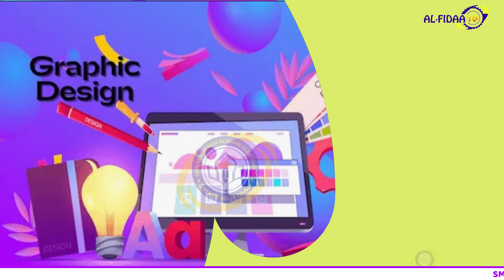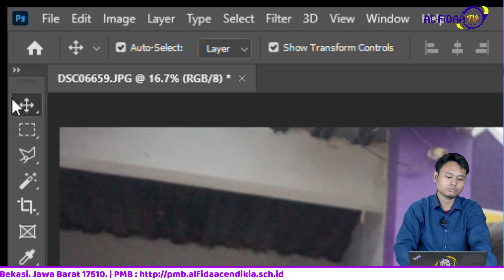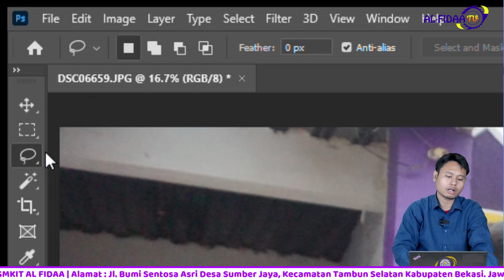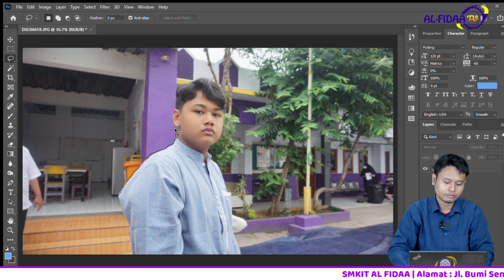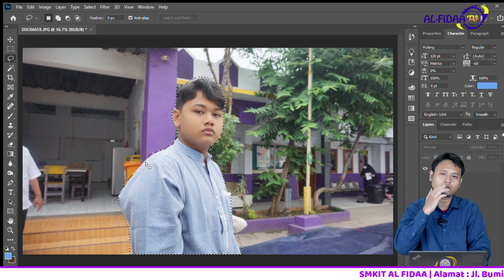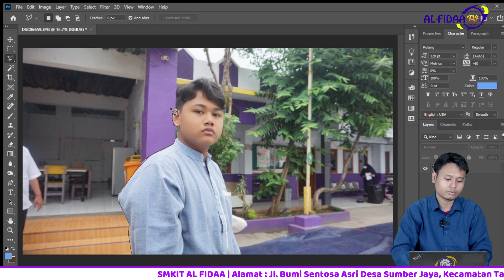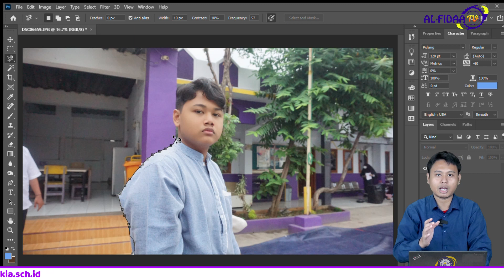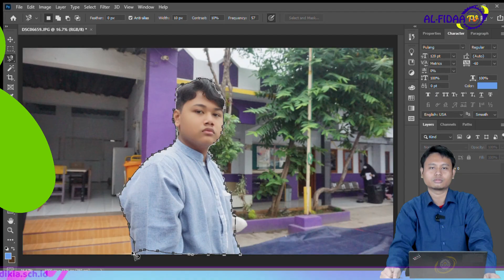Perkenalan Tools pada Adobe Photoshop bersama Bpk Gelar Satria Mahardika, S.Kom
PADI ONLINE adalah Program Pembelajaran Aktif dan Inovatif (PADI) dari guru-guru SIT Al Fidaa baik tinggkat TK, SD, SMP, SMA dan SMK. Semoga bisa bermanfaat untuk kita semuanya. Aamiin

FB : Yayasan Pendidikan Al Fidaa Cendikia